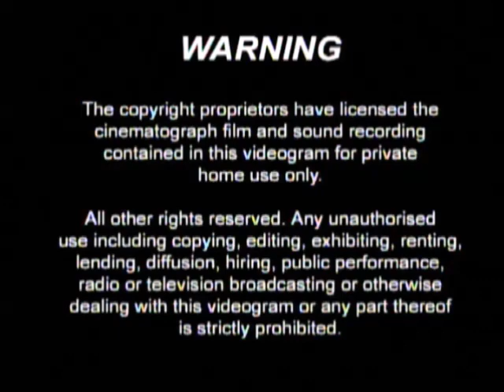DVD Opening to Some Mothers Do Ave Em The Complete Second Series UK DVD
This is the DVD Opening to Some Mothers Do Ave Em The Complete Second Series UK DVD and Here's the Order!

1. Copyright Warning
2. Second Sight Logo
3. DVD Menu
4. First Few Seconds of the Programme